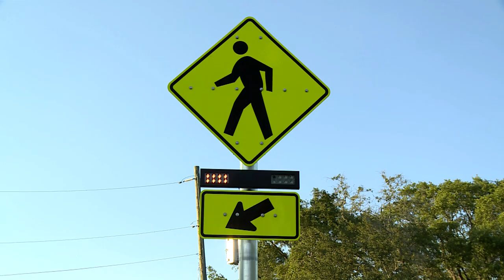FDOT/FHP Rectangular Rapid Flashing Beacons PSA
Florida Highway Patrol Trooper Steve Montiero tells us about Rectangular Rapid Flashing Beacons that are being installed around Central Florida.